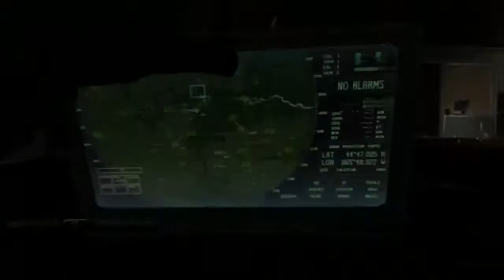MW3 34-8 TDM (FPMR)Sr_Miranda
Nuestro Co-Líder del Clan FPMR... dando Caña con su USAS-12...

Saludos.. Clan FPMR